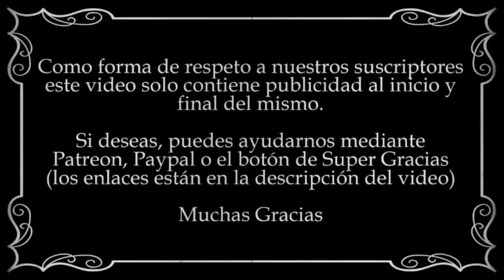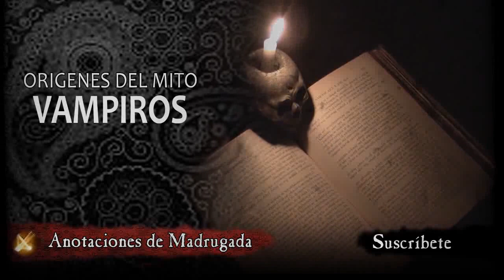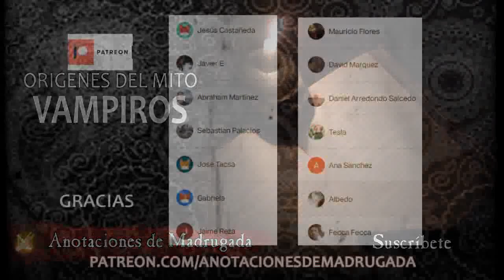VAMPIROS - Orígenes del mito - Investigación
El origen de los vampiros desde la antigüedad hasta ahora